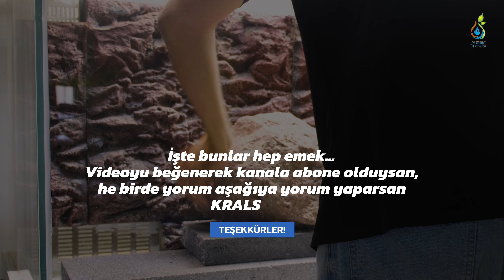Kayalık Ciklet Akvaryumu Kurulumu | Ofise 575 Litre Dev Tasarım | Kurulum Teknikleri - Canlı Anlatım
Bu videoda sizlerle birlikte 575 litrelik bir Kayalık Ciklet Akvaryumu Kuruyoruz!
Umarım beğenirsiniz.
Keyifli Seyirler!

Atakan Petshop
"Akvaryum ve Evcil Hayvan Ürünlerinde Aradığınız Herşey"

Videoyu beğendiyseniz beğen butonuna basmayı unutmayın, paylaşımlarınız daha çok insana ulaşabilmemiz ve kanalımıza destekleriniz benim için çok önemli.
Kanal, video veya herhangi bir konuda soru ve görüşlerinizi yorum kısmına yazmaktan çekinmeyin. Elimden geldiği kadar geridönüş yapmaya çalışacağım!

0:00 Giriş
2:22 Kaya Tasarımı
8:26 Kumlandırma Çalışmaları :)
9:29 Kayaları Detaylandırma
10:18 Su Doldurma
10:38 Bitkilendirme
11:29 Korkunç Final :(